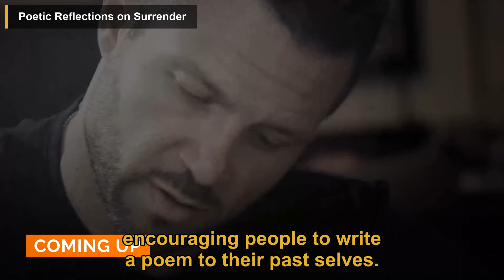You Can Heal Through Creativity | IN-Q | The School Of Greatness w/ Lewis Howes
In this podcast episode, poet and performer IN-Q joins Lewis Howes to discuss the transformative power of vulnerability and healing through creativity. They explore the importance of expressing emotions, understanding the source of problems, and embracing authenticity through poetry. IN-Q shares personal reflections on healing, love, parenthood, and self-worth struggles, emphasizing the role of creativity in processing emotions and finding peace.

00:00 Introduction
00:22 Poetic Reflections on Surrender
00:42 Exploring the Source of Problems
01:04 Healing Through Poetry: Reflections and Growth
01:26 The Healing Power of Writing
01:47 The Power of Authenticity
02:08 Embracing Authenticity Through Poetry
02:31 The Power of Love in Poetry
02:52 Embracing Love Without Fear
03:12 The Transformative Love of Parenthood
03:38 Navigating Intimate Relationship Challenges
04:03 Overcoming Self-Worth Struggles Through Creativity
04:31 IN-Q's Reflection on 30 Years of Poetry
04:58 Fear of Repeating Success
05:23 The Never Ending Now Poetry Journal
05:49 Raw and Authentic Journey: IN-Q's Album
06:10 The Power of Storytelling for Personal Growth
06:35 Legacy of Love and Truth

This video is a podcast summary of The School Of Greatness episode titled '“Vulnerability Is Scary As F*** But So Worth It” - You Can Heal Through Creativity w/ IN-Q'.